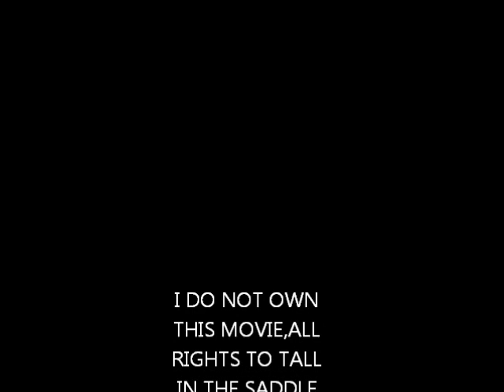TALL IN THE SADDLE(1944)-John Wayne`s funniest duel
I DO NOT OWN THIS MOVIE,ALL RIGHTS TO TALL IN THE SADDLE GO TO UNIVERSAL,NO MONEY HAS BEEN MADE FROM THIS!
Rocklin(John Wayne)takes out an enemy in the most subtle of ways